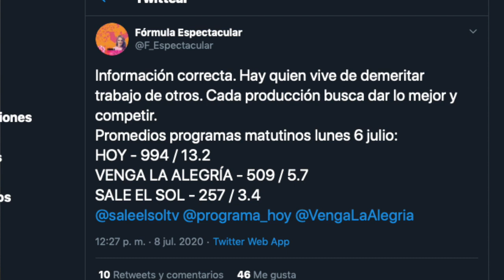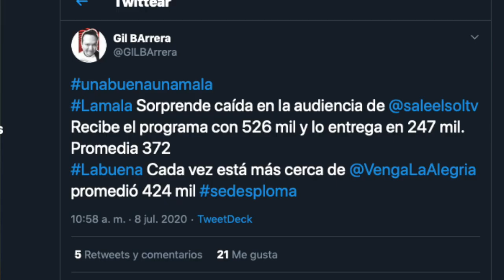CRITICAN A FLOR RUBIO POR DEFENDER A VENGA LA ALEGRIA